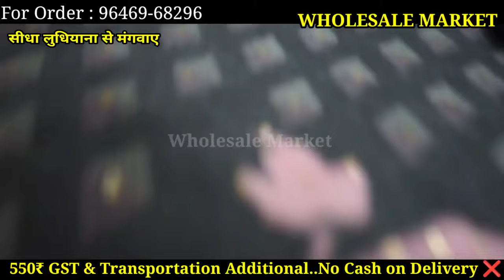🇮🇳 लुधियाना के सबसे बड़े फैक्ट्री से खरीदे Plazo Set /Woolen Kurti Factory Ludhiana Wholesale Market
Shop Address-
Name : Om Collection
Woolen Market, Ludhiana
Ludhiana Hosiery Woolen Market | Premium Woolen Kurti | Anarkali Frock Suit | Winter Plazo Set | Leggings
सर्दियों के गरम Designer Woolen Plazo Suit फैक्ट्री रेट पर सीधा लुधियाना Manufacturer से मंगवाए
Designer Woolen Plazo Suit सीधा लुधियाना Manufacturer से मंगवाए | गर्म कुर्ती Factory
सीधा लुधियाना Manufacturer से मंगवाए | Premium Woolen Kurtis collection Fancy गर्म कुर्ती Factory
आधे रेट में Winter Special मनपसंद खरीदे No.1 Quality Woolen Kurti Winter Sale in Market
Woolen Market Ludhiana Woolen Kurtis | Woolen Plazzo Suits
Woolen Kurtis, Plazzo Suits, Cardigans सर्दियों का धमाका
Wholesale Woolen Market in Ludhiana | Woolen Kurti | वूलेन कुर्ती
Ludhiana की सबसे बड़ी Woolen की Factory | Ludhiana Woolen Market |
घर बैठे आर्डर करे Ludhiana Hosiery Market
ऊन Wholesale Market !! wool wholesale market delhi | Inderlok Woolen Market
Woolen Kurti,Plazo suits || Single Pec available || Desginer Woolen
KURTI PLAZO | WOOLEN WHOLESALE MARKET | LUDHIANA HOSIERY
Woolen Kurti, Plazo suits|| Single pec available \\ Ludhiana based Manufacturer
Woolen Kurti, Sweater, Cardigan, Legging, Plazo | Winter Kurti Wholesale Market in Ludhiana
woolen Kurti,woolen Kurti wholesale market Ludhiana,Delhi woolen Kurti, sweaters,woolen Kurti wholesale
Wholesale woolen kurti. Ladies Kurti, Top, Legging, Cardigans. All Kind Of Hosiery Goods
WOOLLEN KURTI MARKET (LUDHIANA FAMOUS KURTIS LIKE RAMBO WOOL,
DAFFODIL WOOL, BABY SOFT WOOL) DELHI
Woolen kurtis plazzos DIRECT from manufacturer
Om Collection I Woolen Garments I Ludhiana Hosiery Manufacturers I Wholesale Markets I Asia
Woolen Kurti, Sweater, Cardigan, Legging, Plazo | Winter Kurti Wholesale Market